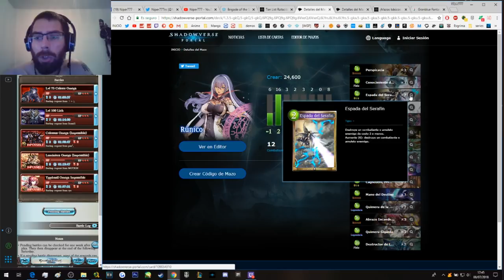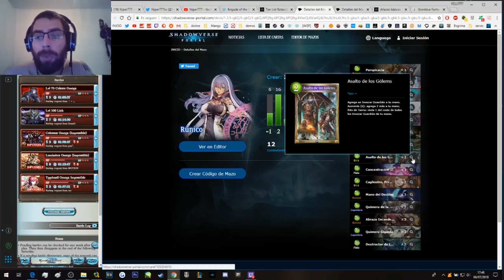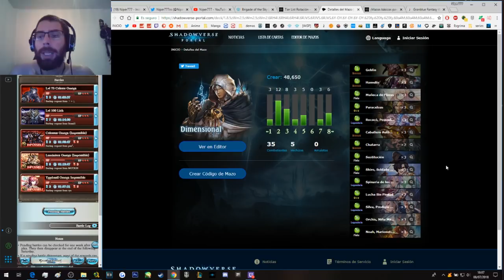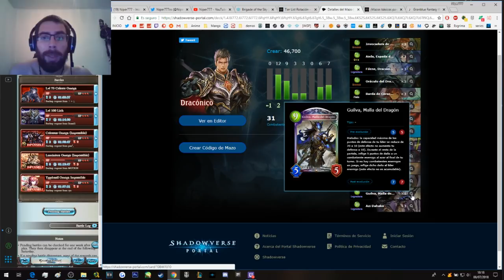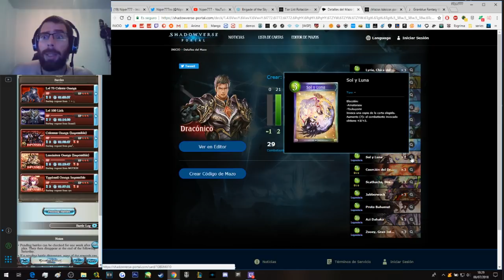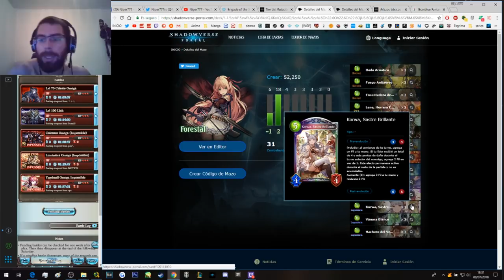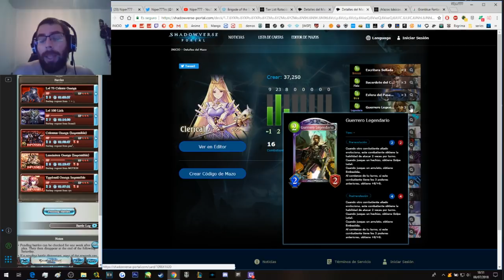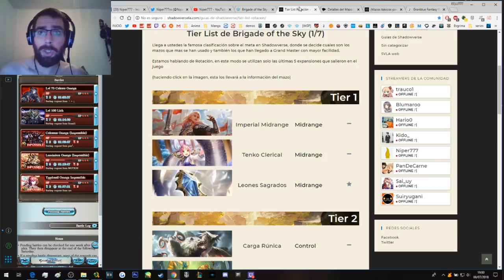Los mazos de tier 1 y 2 en Brigade of the Sky| Shadowverse en Español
Web con el artículo (la actualizaron horas después de que lo subí por lo que los mazos pueden diferir un poco, en futuros vídeos lo haré de otra manera)